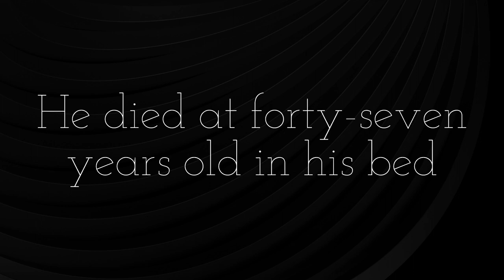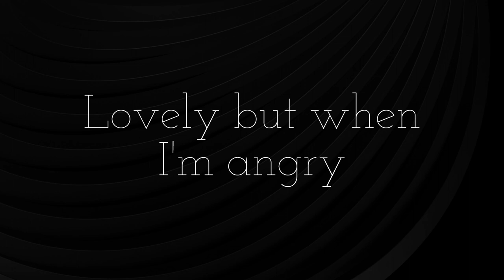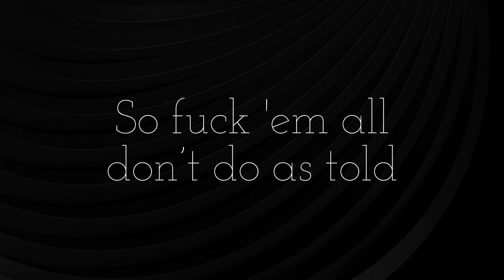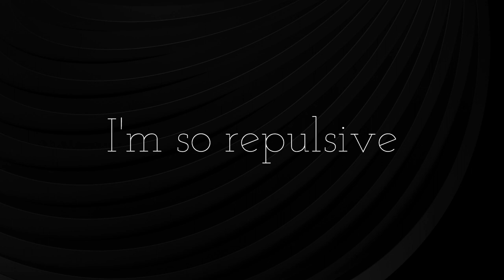Becky and Jeff Forever McCafferty lyrics